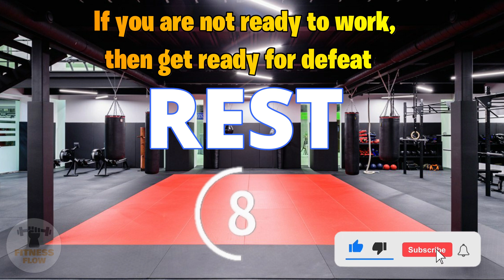💪 The secret to a beautiful back: Chin Ups, Level Bar Rows, and Cambered Bar Lying Rows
🏋️‍♂️ The secret to a beautiful back🏋️‍♂️
Join us in this epic back workout video! We present you with three amazing exercises that will help you build strength and mass in your back. In this video you will learn how to do the following exercises:

📽️ Episodes:
00:00  Intro
00:10 Exercise 1 - Chin Ups Back
01:10 Exercise 2 - Level Bar Row Back
02:10 Exercise 3 - Cambered Bar Lying Row Back

🔸 Exercise 1 - Chin Ups Back: Chin ups are one of the best ways to strengthen your upper back and biceps. We will show you the correct technique and give you useful tips to achieve maximum results.

🔸 Exercise 2 - Level Bar Row Back: This exercise on a level bar will help develop back width and strengthen upper back muscles. We will share with you the secrets of the effective implementation of this exercise.

🔸 Exercise 3 - Cambered Bar Lying Row Back: With this curved bar exercise we will focus on developing the muscles of the middle and lower back. You will learn how to perform the movements correctly and what benefits you can get.

Pump your back with us and reach new heights in training!